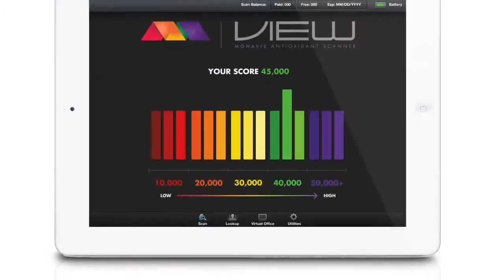MonaVie - A More Meaningful Life